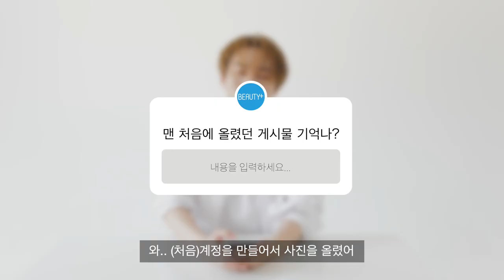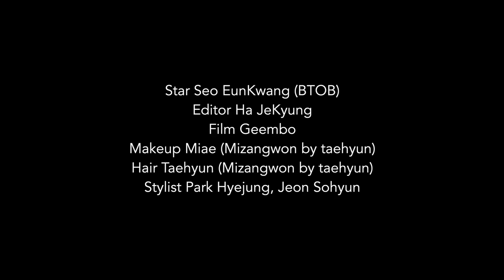서은광 인스타그램 같이 볼래요? 피드,백ㅣ뷰티쁠(BEAUTY+)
서은광의 인스타그램엔 남친짤이 가득? 멜로디들을 매일 설레게 하는 은광의 인스타그램을 뷰티쁠이 털어보았습니다. 은광이 타투를 한다면? 랩퍼 데뷔를 한다면? 서은광과 함께한 '피드,백' 지금 바로 영상으로 확인하세요!